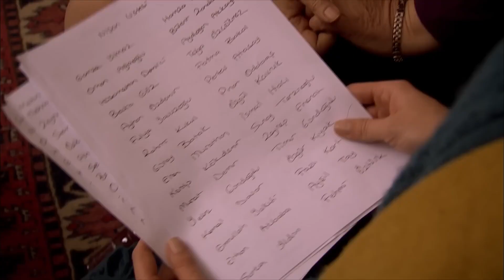Yusuf'um Bu Söylediklerine Ne Der? | Yer Gök Aşk 25. Bölüm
Hamiyet düğün için isteklerini söylüyor | Şanımıza Yakışacak Bir Düğün Lazım

Künye;
Yapım: Avşar Film
Yönetmen: Hakan Arslan
Senaryo: Sema Ergenekon, Eylem Canpolat, Berfu Soner
Oyuncular:
Serenay Sarıkaya
Tolgahan Sayışman
Birce Akalay
Murat Ünalmış
Selen Soyder
Burak Hakkı
Tuvana Türkay
Ayşegül Günay
Işıl Yücesoy